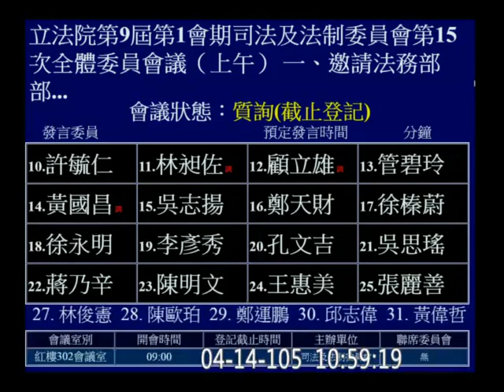20160414 肯亞案 蔡易餘 羅瑩雪 司法法制【立法院演哪齣？】